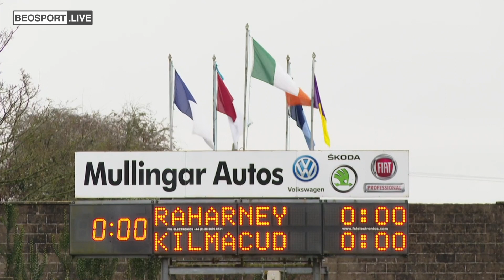BeoSport Feature: Post Match Interview with Kilmacud Crokes' Manager Kieran Dowling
Kilmacud Crokes hurling manager Kieran Dowling spoke to the BeoSport team after their win over Raharney of Westmeath on Sunday in the AIB Leinster SHC Quarter-Final. 👏

Kilmacud Crokes will now look ahead to their meeting with Clough/Ballacolla of Laois on December 12th.